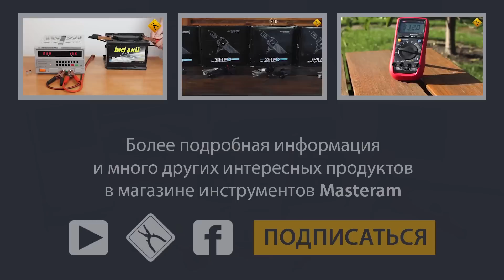Зимний тест Jump Starter T7: Запуск двигателя с севшим аккумулятором при -20°C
Jump Starter – это многофункциональное пусковое и зарядное устройство. С ним вы можете запустить двигатель автомобиля при разряженном аккумуляторе, а также подзарядить смартфон, планшет, камеру или любое другое электронное устройство.
Рассчитан на запуск бензинового двигателя объемом до 4 л и дизельного объемом до 2,8 л.